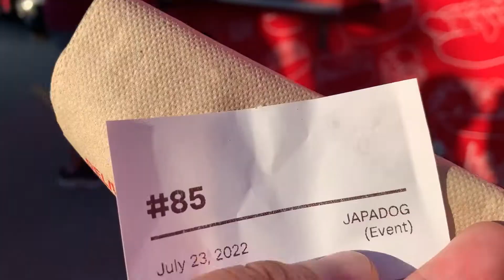V L O G | Honda Celebration of Light 2022 by Japan